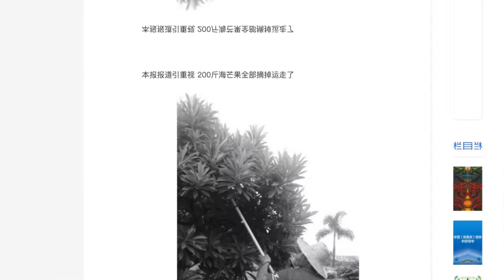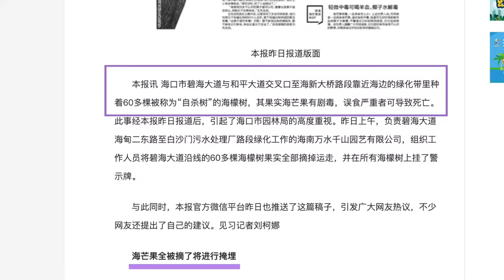5种有毒的树，这种类似野生芒果的树，不要碰，毒性巨大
小时候的你爬过树吗，树可以说是我们最常见的植物了，一般我们常见的树都是无毒无害的，但是有些树和树的果实却含有剧毒，有时候在树下避雨都有可能导致人们中毒，今天的33号放映室为大家带来五种含有剧毒的树。